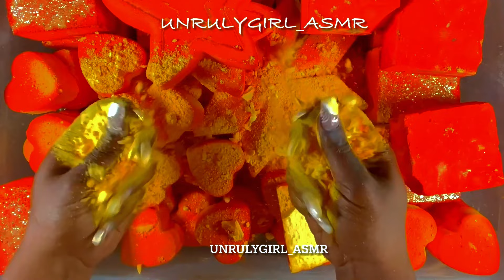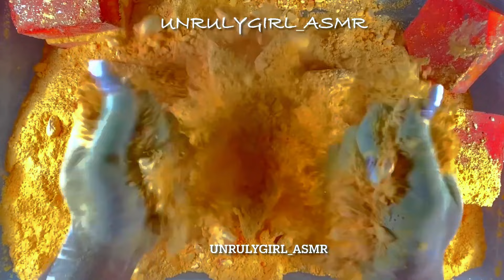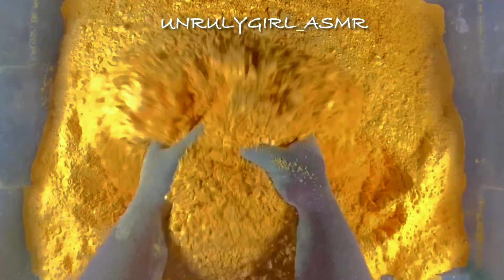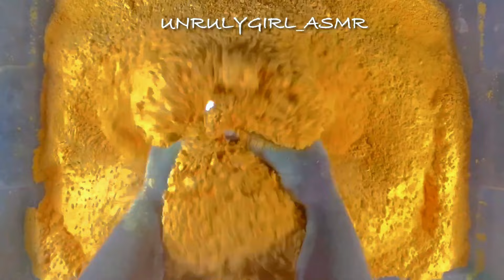Aggressive Gym Chalk Crush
Thank u @unrulygirl_asmr

0:00 10 crispy plain blocks
1:39 16 full block crushes of ader
2:47 7 block of dyed chalk
3:53 bars
4:50 orange reforms and dyed blocks

7:07 CO 1
7:49 CO 2
8:25 CO 3
8:51 CO 4
9:09 CO 5

10:15 IG 1
11:11 IG 2
12:02 IG 3
12:37 IG 4
13:08 IG 5